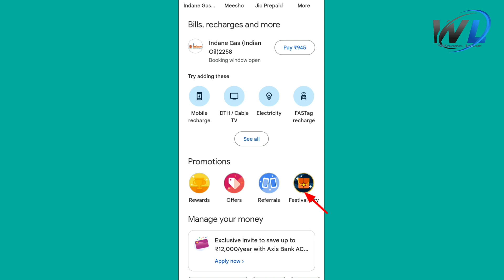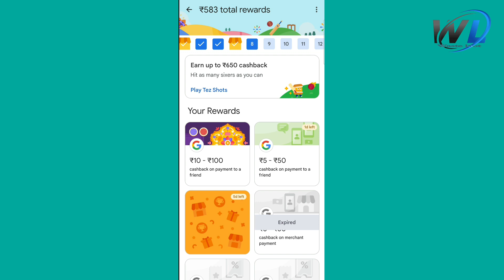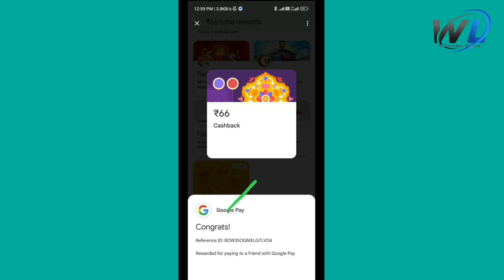G-Pay Diwali Offer | Earn Upto Rs.201🤑 Cashback | G-Pay New Offer Today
new offer
google pay fastival city offer
google pay rangoli fest